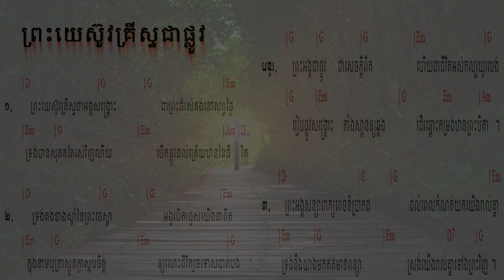136 ព្រះយេស៊ូវគ្រីស្ទជាផ្លូវ - Jesus Christ is the way - ទំនុកខ្មែរបរិសុទ្ធលេខ ១៣៦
136  ព្រះយេស៊ូវគ្រីស្ទជាផ្លូវ - Jesus Christ is the way - ទំនុកខ្មែរបរិសុទ្ធលេខ ១៣៦
135. ត្រូវកើតជាថ្មី   Must Born Again​ ទំនុកខ្មែរបរិសុទ្ធលេខ ១៣៥
134 ចូររៀបចំផ្លូវថ្វាយព្រះ   Prepare the way for God ទំនុកខ្មែរបរិសុទ្ធលេខ ១៣៤
133  មិត្តអើយចូរមក   My friend, come to Him ទំនុកខ្មែរបរិសុទ្ធលេខ ១៣៣
131. ព្រះដ៏មានគុណ   God of grace ទំនុកខ្មែរបរិសុទ្ធលេខ ១៣១
130. ពេលនេះអ្នកមិនទាន់ខកជ្រុលទេ   You are not too late now ទំនុកខ្មែរបរិសុទ្ធលេខ ១៣០
129.  គ្មានអ្វីកំបាំងនឹងទ្រង់សោះឡើយ - Nothing is hidden from Him ទំនុកខ្មែរបរិសុទ្ធលេខ ១២៩
128  ចូរកុំខ្វល់ខ្វាយពីថ្ងៃស្អេកឡើយ   Do not Worry about Tomorrow ទំនុកខ្មែរបរិសុទ្ធលេខ ១២៨
126 បើខ្ញុំស្គាល់ព្រះតាំងពីក្មេង   If I know God earlier ទំនុកខ្មែរបរិសុទ្ធលេខ ១២៦
125  ចិត្តខ្ញុំសព្វថ្ងៃ   My heart is Now ទំនុកខ្មែរបរិសុទ្ធលេខ ១២៥
124. ខ្ញុំបានរស់ហើយ  I Live Again ទំនុកខ្មែរបរិសុទ្ធលេខ ១២៤
123. តើអ្នកណាអាចជួយខ្ញុំបាន Who Can Help Me ទំនុកខ្មែរបរិសុទ្ធលេខ ១២៣
122. កុំអាងមិត្តអើយ   Don't be on your own ទំនុកខ្មែរបរិសុទ្ធលេខ ១២២
121. សេចក្តីសុខុមគង់មានដល់អ្នកចូលចិត្ត   Peace will grant to whom who like ទំនុកខ្មែរបរិសុទ្ធលេខ ១២១
120. មានក្នុងព្រះយេស៊ូ   Have All in Jesus ទំនុកខ្មែរបរិសុទ្ធលេខ ១២០
119  ទ្រង់ហៅដោយស្រឡាញ់   He calls you with Love ទំនុកខ្មែរបរិសុទ្ធលេខ ១១៩
118. ខ្ញុំជឿព្រះអង្គ   I believe in Him ទំនុកខ្មែរបរិសុទ្ធលេខ ១១៨
117.   ទ្រង់តែងអត់ទោស   He will forgive you ទំនុកខ្មែរបរិសុទ្ធលេខ ១១៧
116.  ចូរមកអ្នកស្វែងរកអើយ Come Who earnestly Seek  | ទំនុកខ្មែរបរិសុទ្ធលេខ ១១៦
115. នឹមទ្រង់ងាយទេ - His Yoke is Easy | ទំនុកខ្មែរបរិសុទ្ធលេខ ១១៥
114.  ទីណាមានព្រះយេស៊ូគង់នៅ Where Jesus is ទំនុកខ្មែរបរិសុទ្ធលេខ ១១៤
113.  ខ្ញុំសែនស្រឡាញ់ព្រះអង្គ So Love The Lord ​ទំនុកខ្មែរបរិសុទ្ធលេខ ១១៣
112.  មានព្រះយេស៊ូ Having Jesus  ទំនុកខ្មែរបរិសុទ្ធលេខ ១១២
111. អ្នកណាប្រែចិត្តជឿ The one who believes ទំនុកខ្មែរបរិសុទ្ធលេខ ១១១
110. ព្រះគ្រីស្ទមកប្រោស Christ Come to Heal    ទំនុកខ្មែរបរិសុទ្ធលេខ ១១០
109. Seek Heaven   រកឋានជីវិត ទំនុកខ្មែរបរិសុទ្ធលេខ ១០៩
108. តើអ្នកចង់បានជាស្អាតឬទេ  Do you Want to be Healed ទំនុកខ្មែរបរិសុទ្ធលេខ ១០៨
106.  ព្រះអម្ចាស់មិនបំភ្លេចឡើយ ទំនុកខ្មែរបរិសុទ្ធលេខ ១០៥
105. ព្រះគ្រីស្ទជាគ្រប់ទាំងអស់ដល់អ្នកហើយ   Christ is everything ទំនុកខ្មែរបរិសុទ្ធលេខ ១០៥
104. ព្រះគ្រីស្ទទ្រង់ជាអាហាជីវិត ទំនុកខ្មែរបរិសុទ្ធលេខ ១០៤
103.  ចម្រៀងស្រីសាសន៍សាម៉ារី  The Samaritan Woman's Song ទំនុកខ្មែរបរិសុទ្ធលេខ ១០៣
102. នំបុ័ងជីវិត   Bread of Life  His Mighty Word ទំនុកខ្មែរបរិសុទ្ធលេខ ១០២
101.  ព្រះបន្ទូលទ្រង់   His Mighty Word ទំនុកខ្មែរបរិសុទ្ធលេខ ១០១ | ​​ Khmer Christian Worship Song
100.  ទឹករស់ពីឋានស៊ូគ៌ា ទំនុកខ្មែរបរិសុទ្ធលេខ ១០០ | ​​ Khmer Christian Worship Song
99. ចូរយើងជឿព្រះអង្គ   Believe in Him ទំនុកខ្មែរបរិសុទ្ធលេខ ៩៩ | ​​ Khmer Christian Worship Song
98. ចូរមកឯខ្ញុំ   Come to Me ទំនុកខ្មែរបរិសុទ្ធលេខ ៩៨ | ​​ Khmer Christian Worship Song
97. ចូរមកតាមខ្ញុំ Come, Follow Me​   ទំនុកខ្មែរបរិសុទ្ធលេខ ៩៧ | ​​ Khmer Christian Worship Song
96. ឳ!បងប្អូនអើយចូរទទួលព្រះគ្រិស្តចុះ - ទំនុកខ្មែរបរិសុទ្ធលេខ ៩៦ | ​​ Khmer Christian Worship Song
95  ព្រះគ្រីស្ទបានមក ទំនុកខ្មែរបរិសុទ្ធលេខ ៩៥ | ​​ Khmer Christian Worship Song
94. ព្រះហត្តព្រះគ្រីស្ទ ទំនុកខ្មែរបរិសុទ្ធលេខ ៩៤ |​​ Khmer Christian Worship Song
93. សព្វគុណនៃព្រះយេស៊ូវគ្រីស្ទ ទំនុកខ្មែរបរិសុទ្ធលេខ ៩៣ |​​ Khmer Christian Worship Song
92. កំណើតបាបមនុស្សលោក ទំនុកខ្មែរបរិសុទ្ធលេខ ៩២ |​​ Khmer Christian Worship Song
90. ព្រះវិញ្ញាណបរិសុទ្ធ ទំនុកខ្មែរបរិសុទ្ធលេខ ៩០ |​​ Khmer Christian Worship Song
89. សូមព្រះវិញ្ញាណសណ្ឋិត ទំនុកខ្មែរបរិសុទ្ធលេខ 89 |​​ Khmer Christian Worship Song
87. ដោយព្រះវិញ្ញាណទ្រង់   By Your Holy Spirit ទំនុកខ្មែរបរិសុទ្ធ ៨៧ |​​ Lyrics and chord
86. ខ្ញុំរស់ដោយសារព្រះគុណ   I live by Grace ទំនុកខ្មែរបរិសុទ្ធ ៨៦ |​​ Lyrics and chord
85. ដោយព្រោះទ្រង់សណ្ឌិត   Because He lives in me ទំនុកខ្មែរបរិសុទ្ធ ៨៥ |​​ Lyrics and chord
84. ព្រះគុណទ្រង់ផ្តល់ Grace that God provides ទំនុកខ្មែរបរិសុទ្ធ ៨៤ |​​ Lyrics and chord
83. ឳព្រះវិញ្ញាណដ៏មានព្រះពរ   The blessed Holy Spirit ទំនុកខ្មែរបរិសុទ្ធ ៨៣​ |​​ Lyrics and chord
82. ព្រះវិញ្ញាណនៃសេចក្តីពិត   The spirit of truth ទំនុកខ្មែរបរិសុទ្ធ ៨២​ |​​ Lyrics and chord
81. ទ្រង់នឹងតាំងយើង He will enthrone us ទំនុកខ្មែរបរិសុទ្ធ ៨១ |​​ Lyrics and chord
80. ព្រះគ្រីស្តជាព្រះលើទាំងអស់ Christ is God of All ទំនុកខ្មែរបរិសុទ្ធ ៨០ |​​ Lyrics and chord
79. ព្រះគ្រីស្ទតាំងរាជ្យ Christ will establish His throne ទំនុកខ្មែរបរិសុទ្ធ ៧៩ |​​ Lyrics and chord
78. ព្រះអម្ចាស់គ្រងរាជ្យលើទាំងអស់  ទំនុកខ្មែរបរិសុទ្ធ ៧៨ |​​ Lyrics and chord
77. ពេលទ្រង់តាំងរាជ្យ​  He will reign ទំនុកខ្មែរបរិសុទ្ធ ៧៧ |​​ Lyrics and chord
76.  ព្រះអង្គស្រឡាញ់មិនបោះបង់​   His Unforsaken Love ទំនុកខ្មែរបរិសុទ្ធ ៧៦ |​​ Lyrics and chord
75. ព្រះគ្រីស្ទស្រឡាញ់ ​  For Christ Loves Us ទំនុកខ្មែរបរិសុទ្ធ ៧៥ |​​ Khmer Christian Worship Song
74. គឺដើម្បីយើង  ទំនុកខ្មែរបរិសុទ្ធ ៧៤​​ Khmer Christian Worship Song
73. ខ្ញុំដឹងប្រាកដ    I Know for Sure ទំនុកខ្មែរបរិសុទ្ធ ៧៣ | Khmer Christian song
72.  ខ្ញុំឃើញព្រះយេស៊ូជាក់  I saw Jesus, the Redeemer ទំនុកខ្មែរបរិសុទ្ធ ៧២ | Khmer Christian song